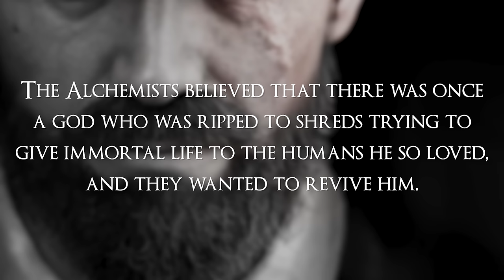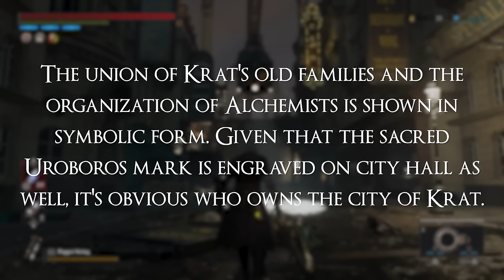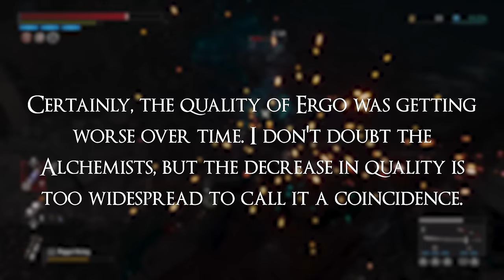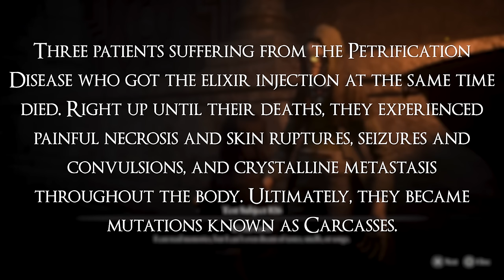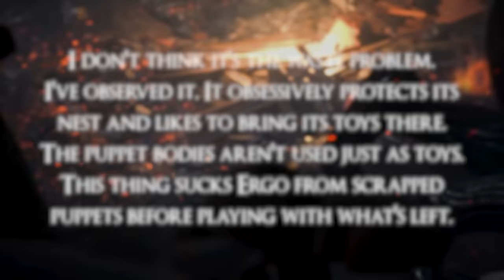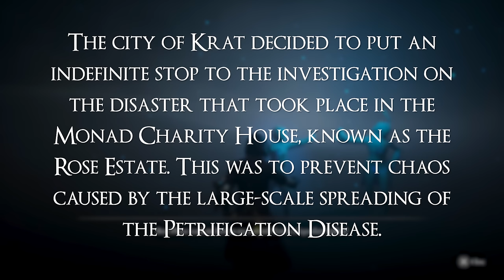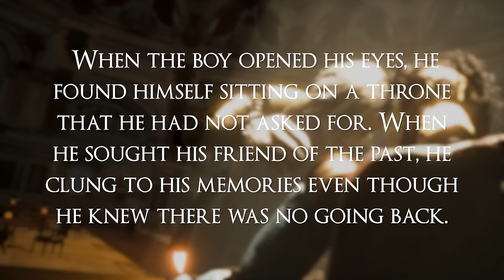Lies of P - The Complete Story Explained | Lies of P Lore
Learn about Krat, the city of marvels, and the mysteries surrounding its fall in this video detailing the story of Lies of P.

Time Stamps
0:00 - Intro
1:48 - Krat's History and Backstory
25:04 - The Puppet's Journey
39:42 - A Puppet's Fate
45:34 - Outro